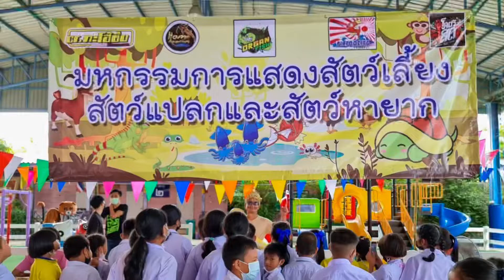งานวิทยาศาสตร์ และ มหกรรมแสดงสัตว์เลี้ยง สัตว์แปลก โรงเรียนวัดเกตุมดีศรีวราราม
เมื่อพี่อยากให้น้องสนุกและได้สาระ
เลยยกสัตว์มาให้ชมกันถึงที่โรงเรียน
By Organ fish